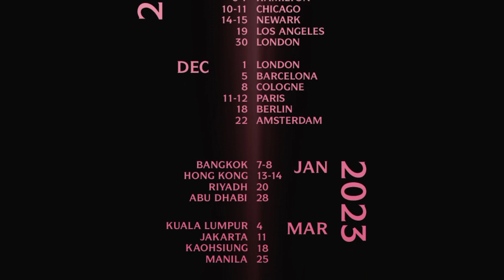BLACKPINK WORLD TOUR [BORN PINK] SCHEDULE ANNOUNCEMENT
"OMG! Manila! but I'm broke 🥺😭"